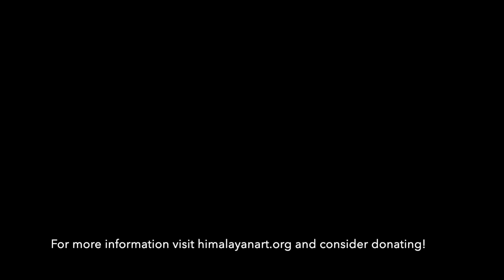Wheel of Life: Five Realms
The widest of the circles is that of the six realms of existence; god, asura (anti-gods), human, animal, ghost (preta) and hell. Each segregated by a dividing line. At the top is the Realm of the Gods highlighted by a heavenly being, the god Shakra (Indra), in a palace playing a stringed instrument. Some traditions explain that the god Indra depicted in this way is an emanation of Shakyamuni Buddha. To the right is the Asura Realm, a lower form of the gods that are always engaged in conflict. To the left is the Human Realm and below that is the Animal Realm. To the lower right is the Realm of ghosts (preta). At the bottom is the Hell Realm with a central blue figure, wrathful, holding a stick in the right hand and a mirror in the left. This is Yama Dharmaraja, the Lord of the Dead, King of Judgment (the Law of Karma).